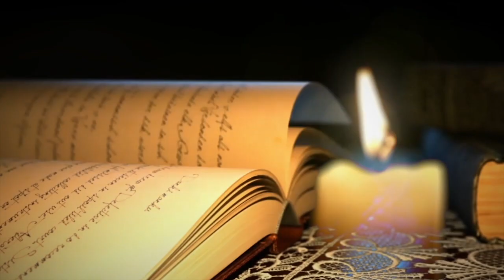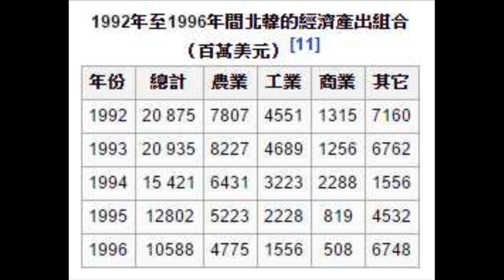歷史啟示錄 現代苦難的國度--朝鮮 | 第十二集 2018年02月02日D 第四節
歷史啟示錄 第十二集 2018年02月02日    主持: 榮笑 , Albert

第一節: 列寧格勒圍城戰三百萬人死亡慘況

第二節: 被遺忘的歷史真相--長春圍困戰

第三節: 世界史上餓死人之最

第四節: 現代苦難的國度--朝鮮

第五節: 主持分享北韓所見所聞